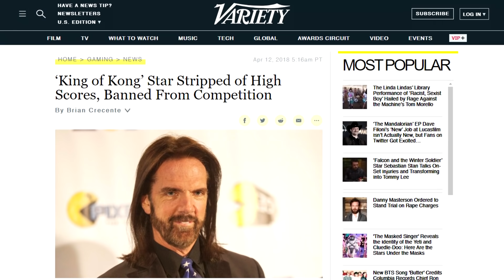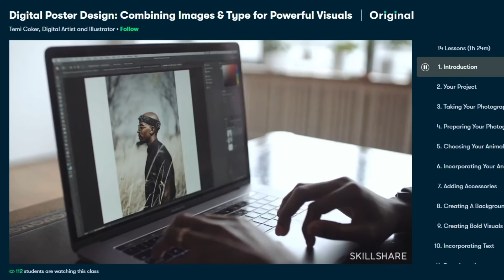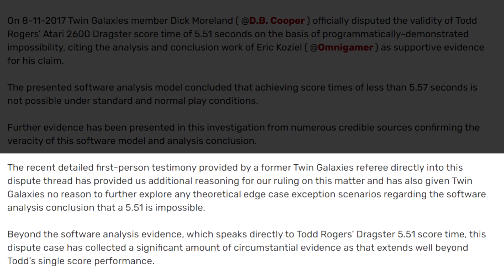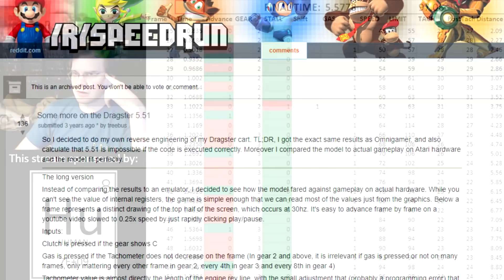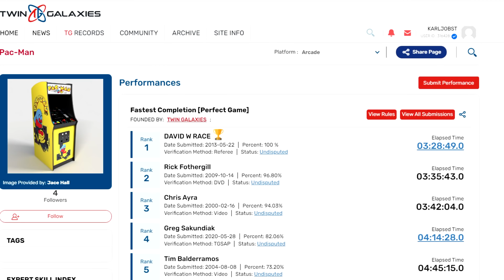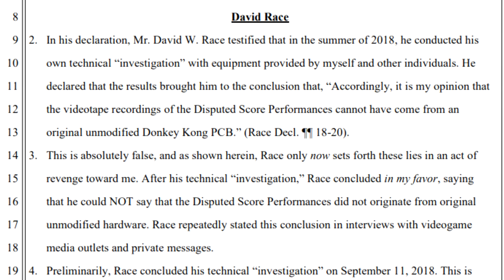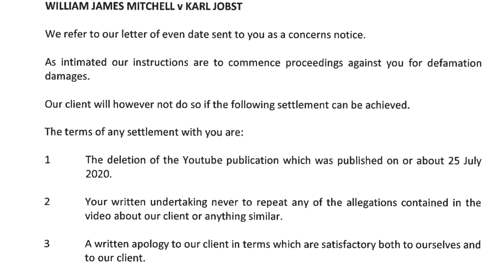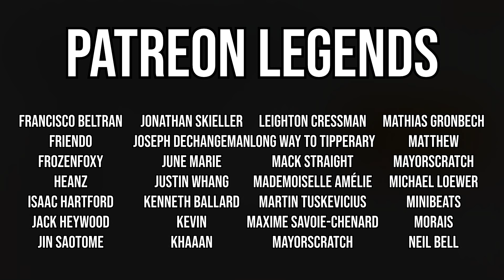The Biggest Conmen In Video Game History Strike Again!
Billy Mitchell and Todd Rogers are back with even more lawsuits.

The Illusive Suite - Mass Effect
Steady - Veritas
Maian Tears - Perfect Dark